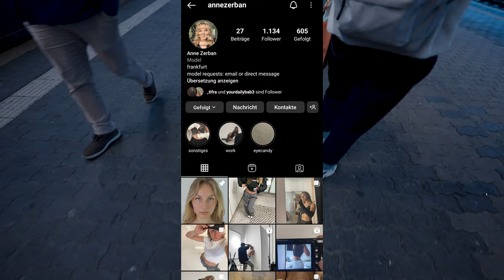TFP Shooting in Köln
Hey in dem Video nehme ich euch mit zu meinem TFP Shooting in Köln mit der lieben Anne.
Wenn ihr fragen habt schreibt mir doch gerne ein Kommentar.

Equipment
Licht: Aputure MC
Kamera: Sony a7iii
Objektive: Sigma Art 35mm F1.4